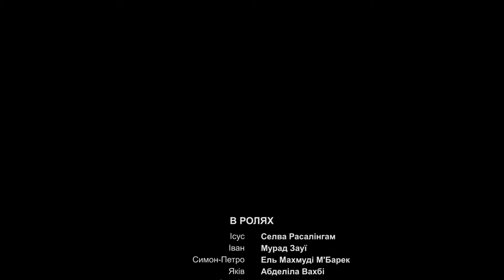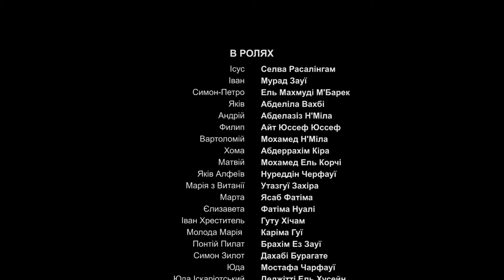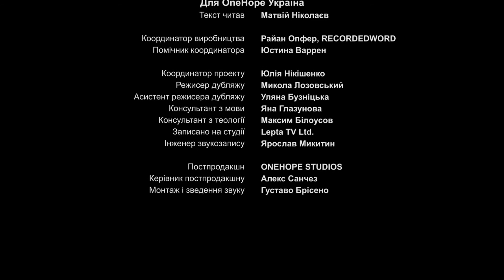UKRAINIAN | Євангеліє від Матвія | Matthew End Credits